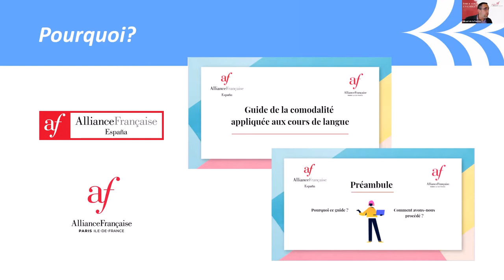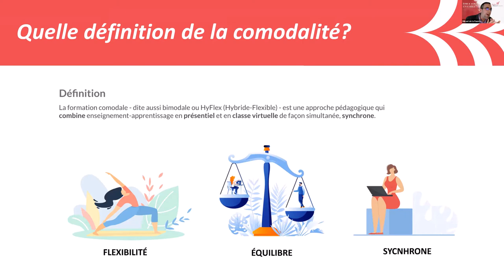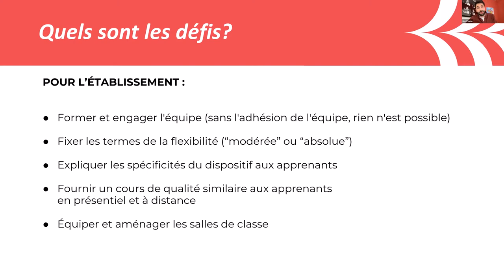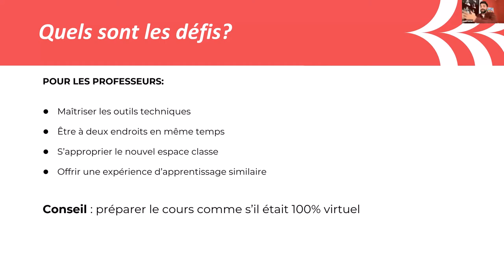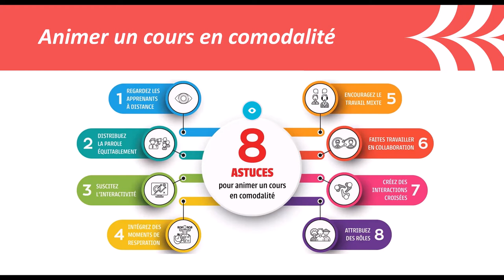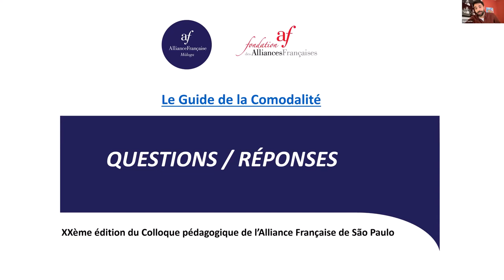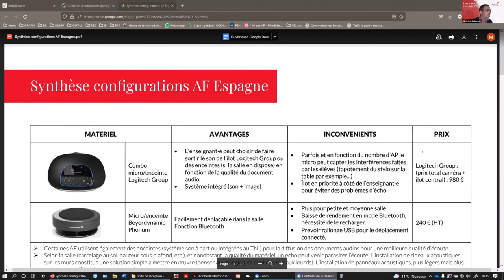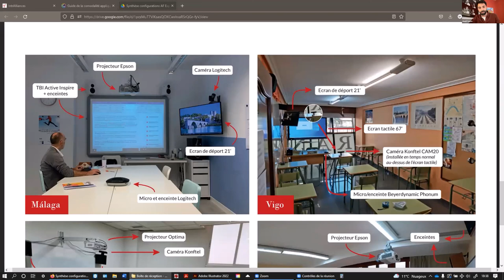Conférence #5: “L´enseignement en comodalité”, Mikael DE LA FUENTE et Hédi SAÏM (23/02/2022)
Mikael DE LA FUENTE
Biographie:
Actuellement responsable Organisation du réseau et Partenariats au sein de la Fondation Alliance Française, Mikael De la Fuente a occupé des postes de direction dans diverses Alliances Françaises du réseau mondial et a également été en charge de missions culturelles. Durant ses 3 années en tant que coordinateur des Alliances Françaises d´Espagne, il a notamment coordonné la conception du guide de la comodalité en pleine pandémie de COVID-19.

Hédi SAïM
Biographie:
Directeur du Festival de cinéma francophone de Málaga et professionnel du secteur culturel, Hédi Saïm est depuis 3 ans directeur de l’Alliance Française de Málaga. Avec son équipe il a contribué à la conception du guide de la comodalité en 2020. L’Alliance Française de Málaga a été l´une des premières institutions du réseau mondial à avoir testé et implanté cette modalité d´enseignement de la langue française en pleine pandémie de COVID-19.

Intervention:
Conférence #5: “L´enseignement en comodalité “

Résumé:
La crise mondiale de la COVID a profondément impacté les centres de langues, qui ont notamment dû adapter leur offre aux contraintes inédites imposées par le contexte sanitaire. La dématérialisation des cours (classes virtuelles) s’est ainsi massivement imposée en réponse aux périodes de confinement, permettant d’assurer une continuité pédagogique et de maintenir la viabilité économique des établissements. Avec le retour progressif et parfois timide au présentiel, marqué par des restrictions (jauge des salles, port du masque, etc.) et un environnement encore incertain, l’enseignement en comodal – gestion synchrone d’un groupe classe en présentiel et à distance – se développe depuis plus d’une année. Cette nouvelle modalité d’enseignement pose de nouveaux enjeux, pour l’établissement, les enseignants et les apprenants. A partir d’exemples du réseau des Alliances Françaises, cette intervention se proposera d’aborder la comodalité sous ses différents aspects et d’en présenter les principaux avantages et inconvénients.